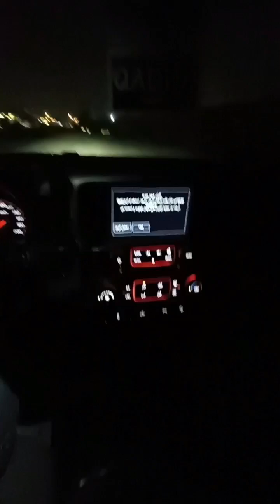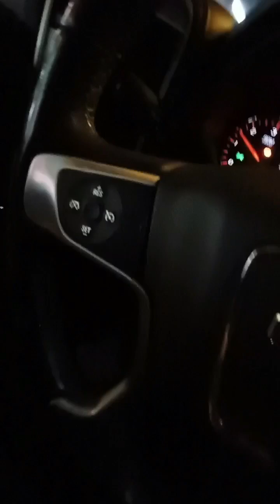GMC TEST DRIVE